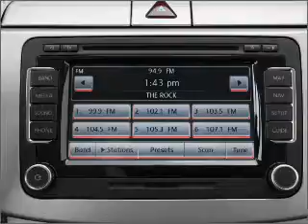2008 Volkswagen Passat - Irvine CA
Year: 2008
Make: Volkswagen
Model: Passat
Trim: Turbo
Engine: 2.0 liter inline 4 cylinder 16 valve
Transmission: 6-Speed Automatic
Color: Blue Silver
Mileage: 65498
Address:
16 Auto Center Dr